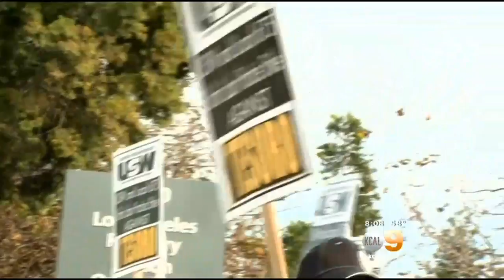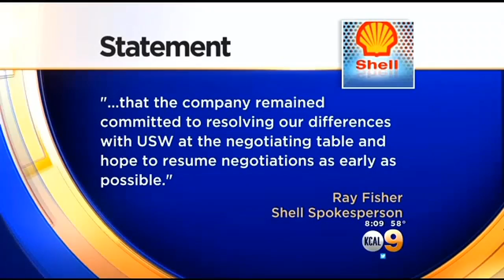United Steel Workers Call Strike At Carson Refinery, 8 Others Across Country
The strike is the largest walk-out in decades. Louisa Hodge reports.